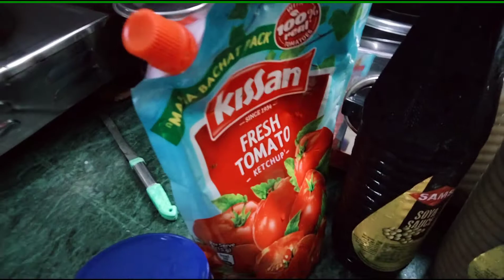Paasta in our style fast recipe | Greenchef Foods